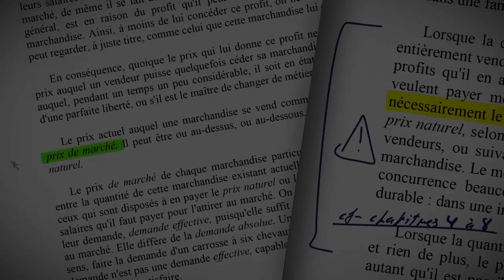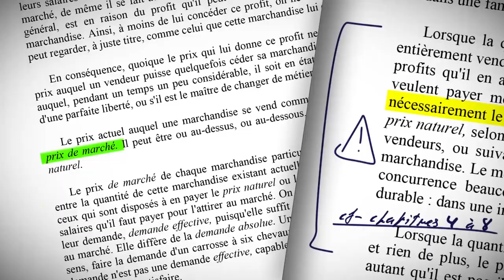Yin Yang : penser et décider autrement [Ghislain Deslandes]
On associe souvent le métier de manager à un exercice contraire au jeu du ni oui ni non. Etre manager signifie, plusieurs fois par jour, en continu, savoir dire oui ou non. L’indécision n’est pas supposée être une vertu managériale : ne savoir dire ni oui, ni non c’est montrer croit-on une forme d’indétermination, de manque de caractère. [...]